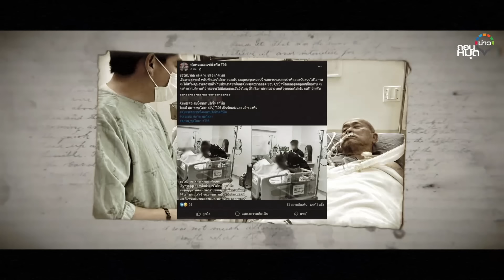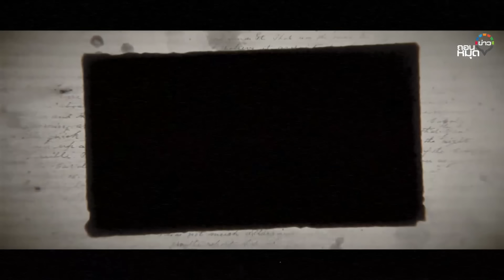ปิดตำนานป๋าลอ เปิดลับคำสั่งเสีย วาระสุดท้ายจากไอซียู : ถอนหมุดข่าว 24/11/66